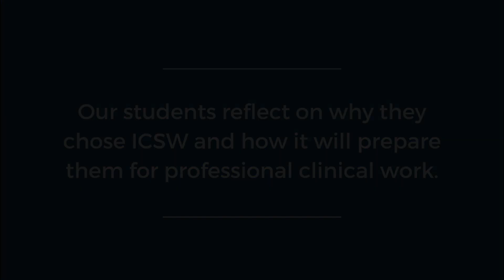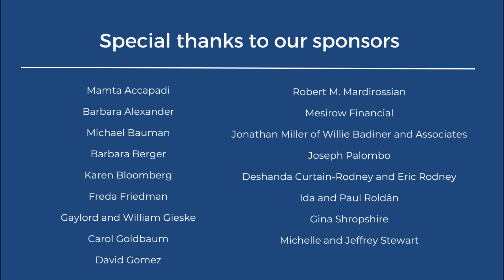Institute for Clinical Social Work Student Testimonials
Institute for Clinical Social Work Mission Possible 2023 Scholarship Benefit Student Testimonials